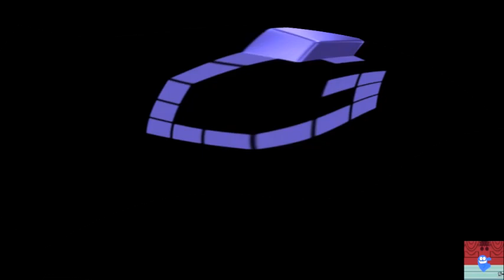Gamecube Effects (KCGMEFR2VSTBTOT)